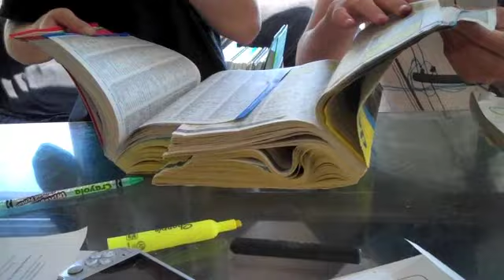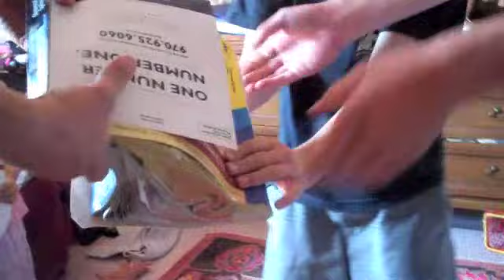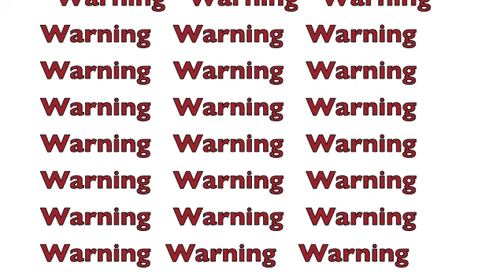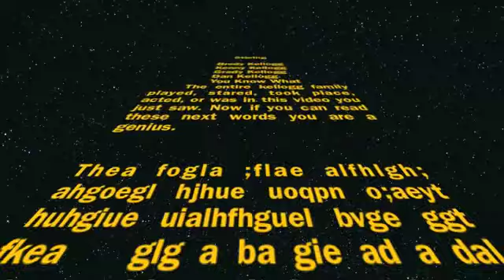JackMonkey: Johnny Knoxville, Dudesons, KelloggShowKids! Epic Stunts, Pranks & Pain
KSK productions -

We hit the ground running in the video ... literally, and we hit hard, it hurts.  Watch as we throw ourselves down stairs, off swings, out of cars, and so much more.  You want to see a stunt or pain?